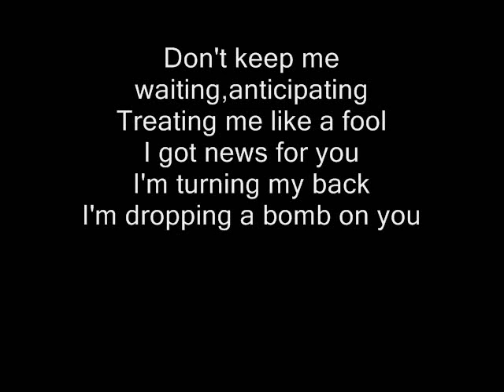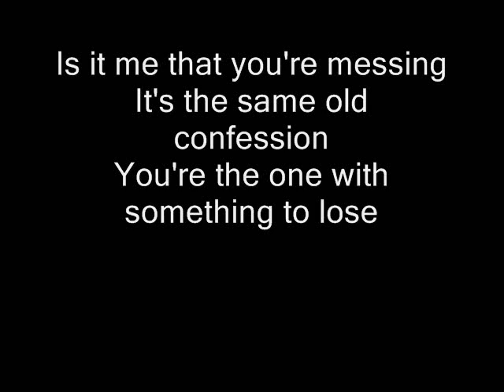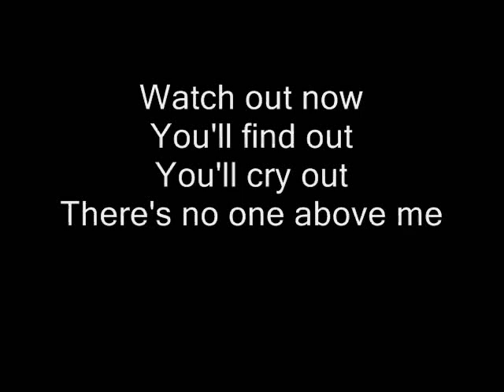Miley Cyrus- Kicking and Screaming (lyrics)